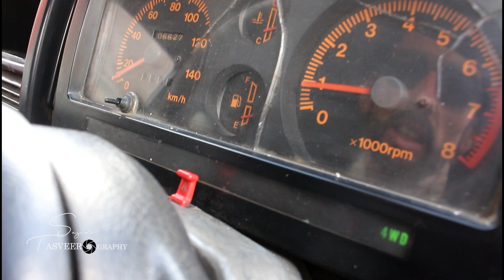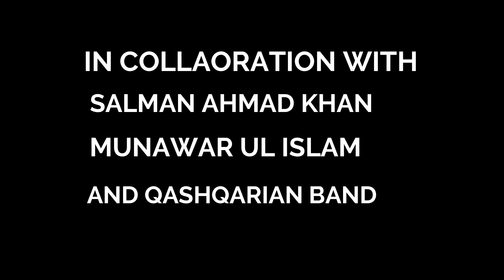My First Vlog // Chitral Goal National Park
Chitral Gol National Park is situated in the beautiful valley of Chitral. Chitral Gol is a narrow valley, its gorge running for some 18km before broadening out into a basin surrounded by high peaks. Numerous tributaries drain into the Chitral Gol, which flows southwards into the Kunar River. Visitors and Visitor Facilities Include two hunting lodges, originally built by the Mehtars.

Wildlife:
This park is famous for its Markhor goats, estimated 100-125 in 1970, and 225 in 1975. A more recent estimate indicates a population size of 650. Other ungulates, such as Siberian ibex and Ladakh urial (Shapu), occur in very small numbers, as do black bear. The status of snow leopard changed from tenuous security in 1970 to seriously threatened by 1974. The species does not appear to be resident, visiting the park occasionally. Wolves are seen less frequently following restrictions on grazing by livestock.

Mammals:

Mammals in the park include---Snow leopard (T), Kashmir Markhor (V), Siberian ibex (V), Ladakh urial (T), Black bear (T), Tibetan Wolf (V), Red fox (C), Yellow throated martin (C) and Himalayan otter (V).

Note: T=Threatened, V=Vulnerable, R=Rare, C=Common, ?=Unknown.

Birds:
Common bird in the park are Lammergier vulture, Himalayan Griffon vulture, Golden eagle, Demosille crane (Passage migrant), Peregrine falcon, Himalayan snowcock, Himalayan monal, Snow partridge and rock Partridge.

Credits:

UNEP-WCMC Protected Areas Programme

Picture Credits: Ahmad Khan